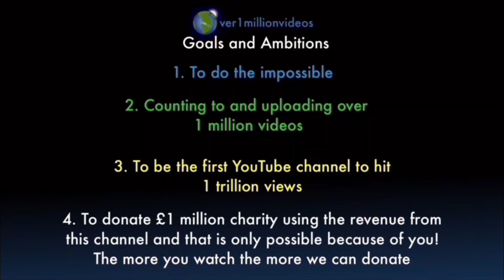Counting to ONE MILLION!!, This is Number 107,041